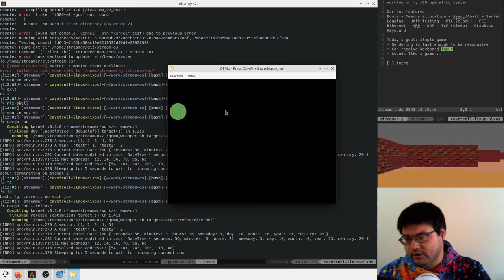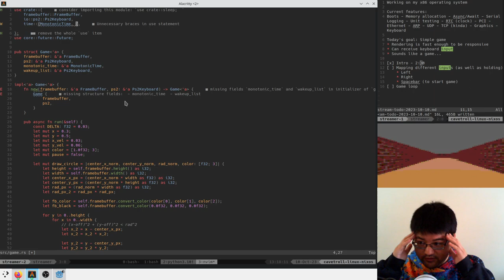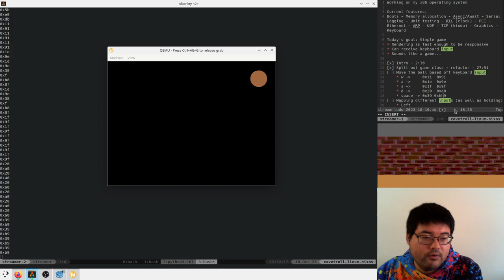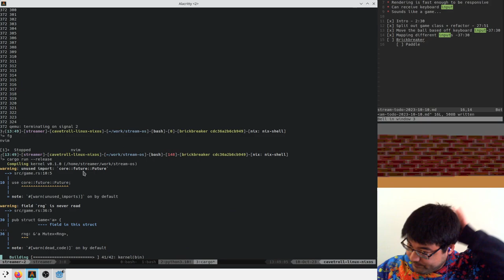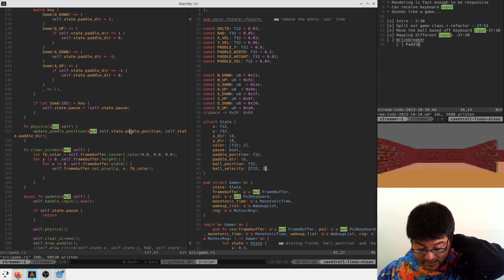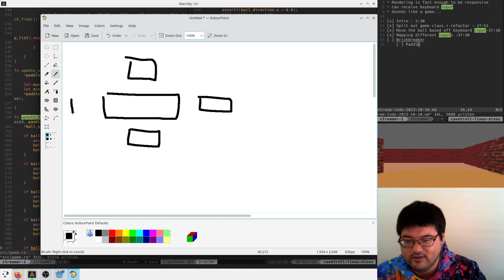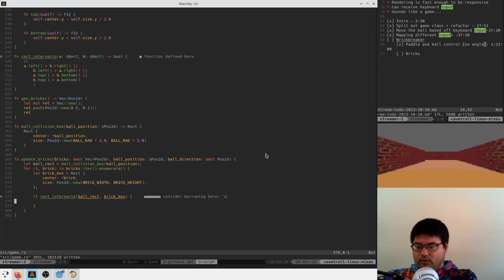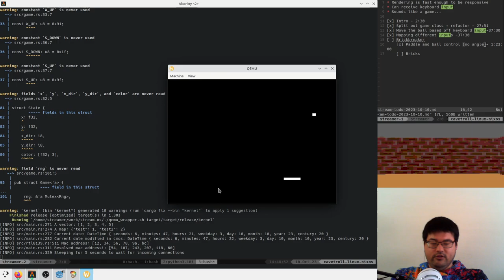I wrote brickbreaker in my own operating system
Today we worked on writing a simple game for our operating system, as a way to ensure our drivers have usable APIs. We converted our bouncing ball demo into a brickbreaker game, and that seemed to work pretty well.

00:00 Intro
2:30 Splitting out a game class
27:25 Moving a ball based off user input
36:55 Brickbreaker paddle and ball
1:22:40 Bricks!